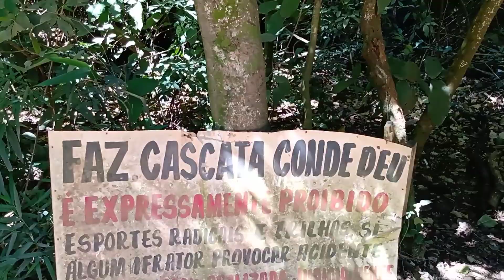Duas casas abandonadas e uma cascata incrível em meio a natureza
Olá pessoal, no vídeo de hoje eu o Wita e o Eduardo fomos em busca de aventuras e encontramos duas casas abandonadas e uma cascata incrível, tudo isso em um único vídeo, espero que gostem 🤠👍🙏

Link do vídeo do Eduardo

Link do canal hora do rango

Link do meu canal de suculentas

Link do canal Explorando o desconhecido

Alexandre FRIVASOS